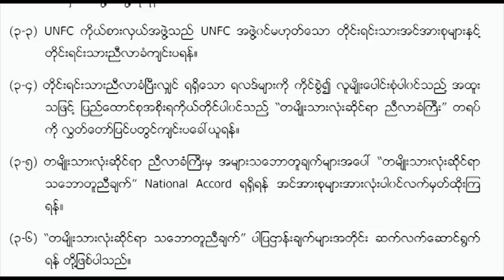UNFC don't agree with peace process of Gov't.mp4